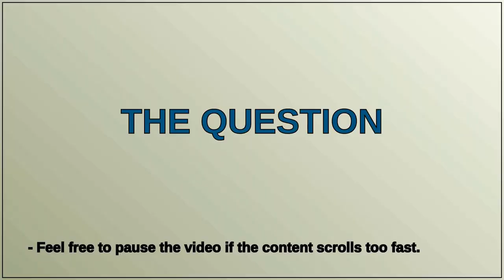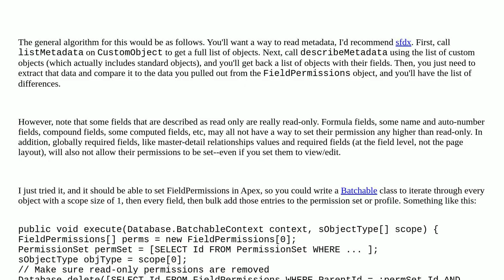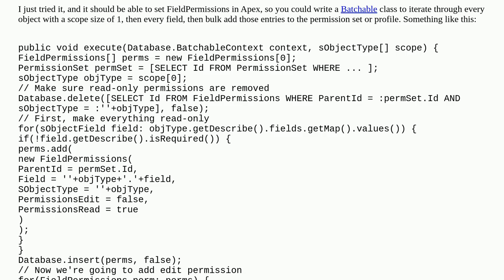How to determine fields for which a given profile does not have read permission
A special thanks goes out to the community

  rest-api soql profile field-level-security